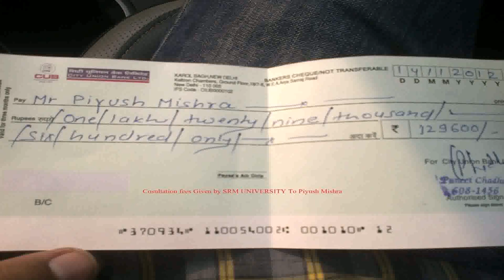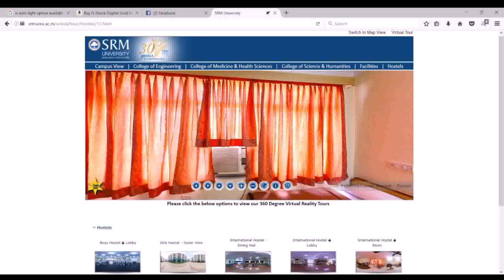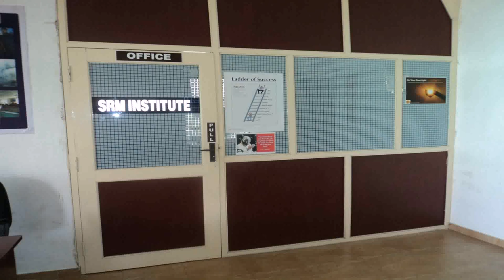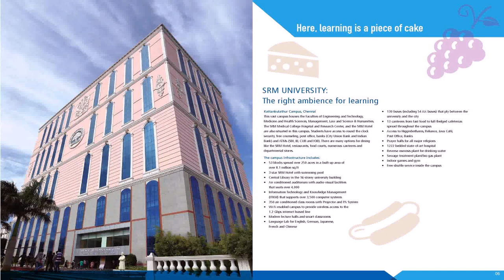Interior Design In Srm University